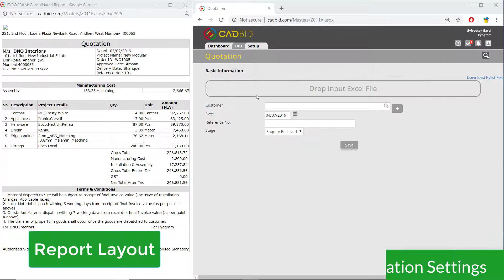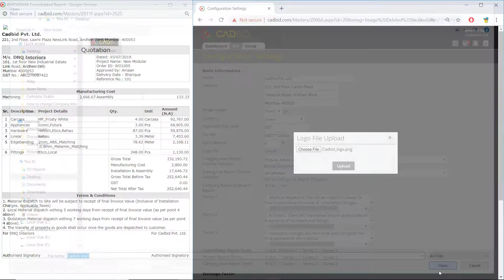Add/Update Company Name, Logo & Report Labels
Want a different name, logo and own report labels, watch this short video now